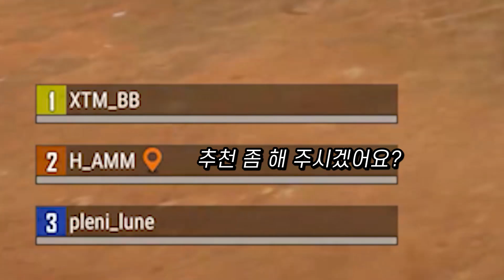님 닉네임 어떻게 읽어요?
발음 주의

[업로드] 금,토,일,월 저녁 9시